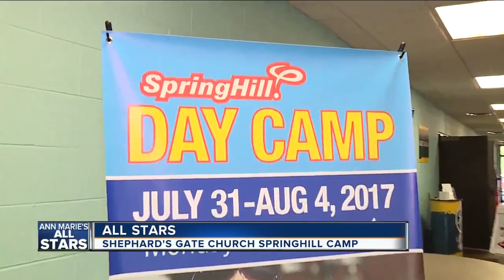Ann Marie's All Stars: Heidi Pankiewcz and Stephanie Sheridan